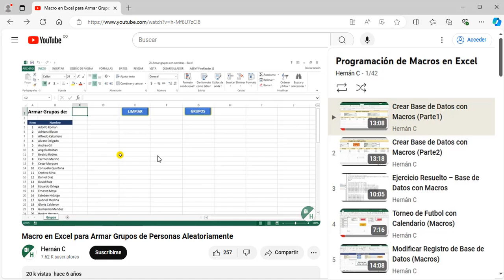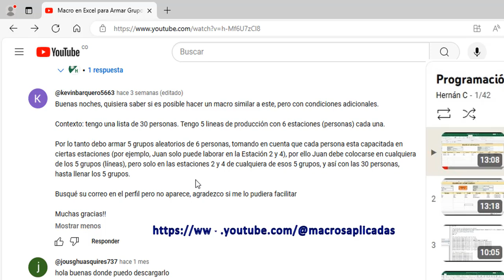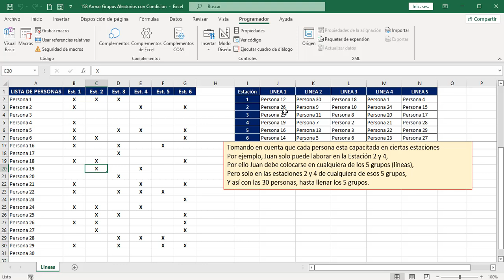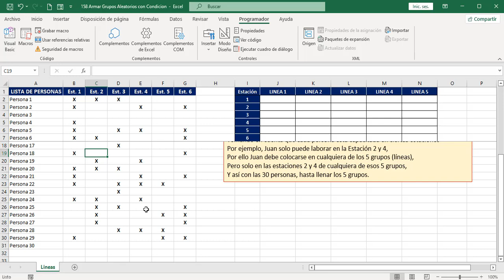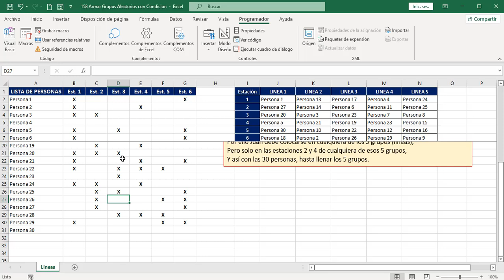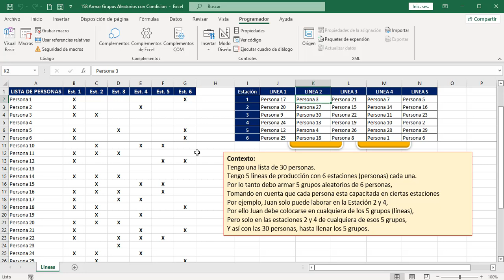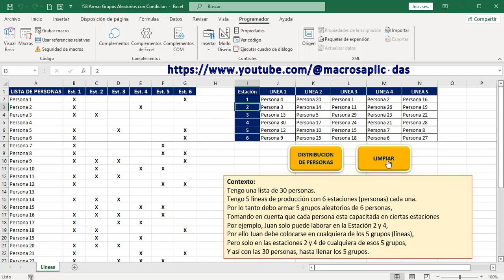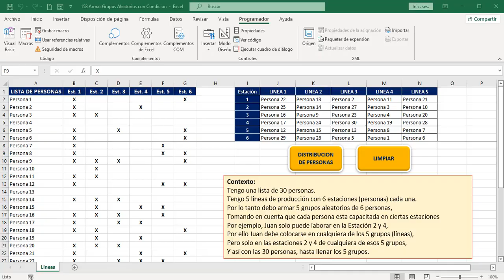Armar Grupos Aleatorios con Condición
En Este video se aclara una consulta de un suscriptor que consiste en distribuir 30 personas en 6 grupos teniendo en cuenta ciertas condiciones.

Cali – Colombia